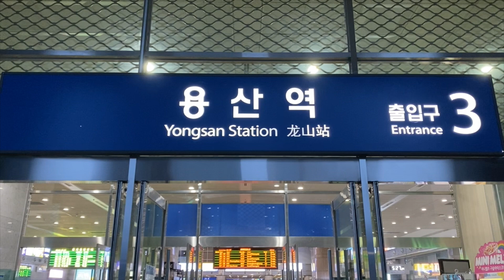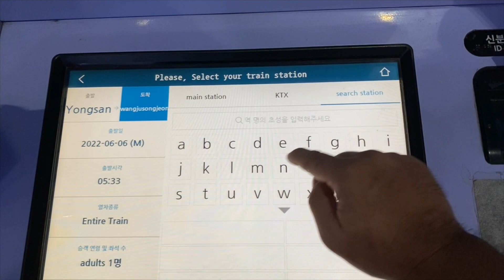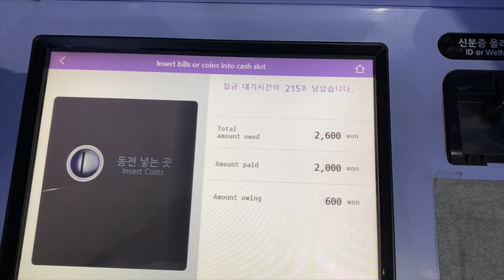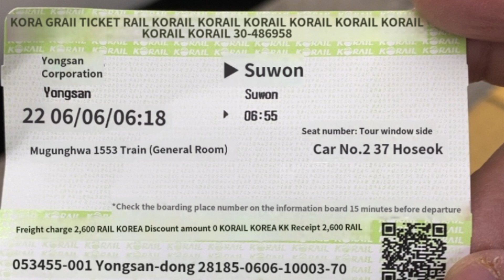무궁화호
Riding the mugunghwa train from Seoul Yongsan station to Suwon station.